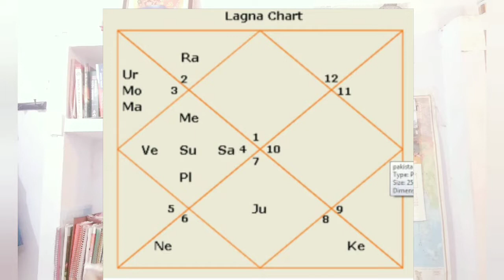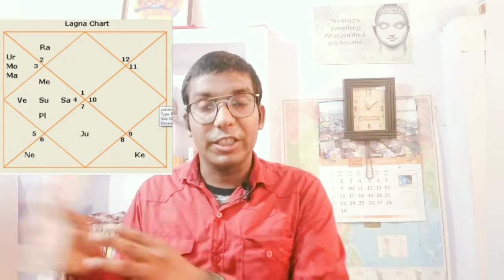क्या होगा भारत-पाक युद्ध ? विशेष ज्योतिषीय विश्लेषण | indian astrologers predictions about pakistan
Hi
we are Life Preparation , We produce videos on education, astrology, spirituality, IAS preparation and a wide variety of dimensions.
वर्तमान में भारत-पाक युद्ध के मुहाने पर खड़े हैं व पाक के आका परमाणु युद्ध की धमकी दे रहे हैं, ऐसी स्थिति में युद्ध की आशंका है या नहीं? इसी विषय पर आधारित ज्योतिषीय विश्लेषण प्रस्तुत है।